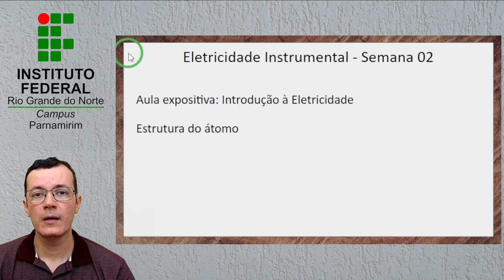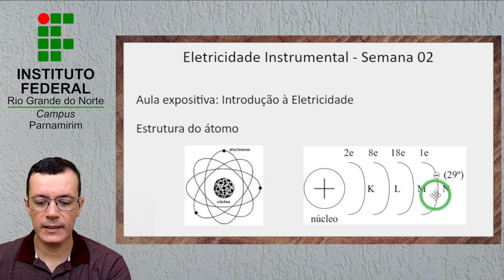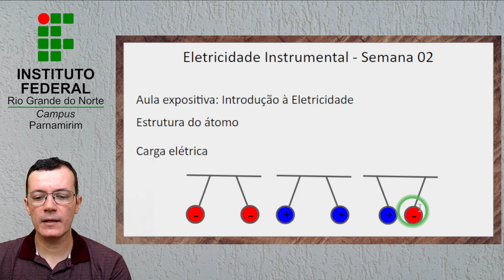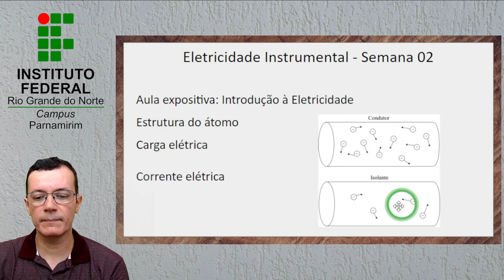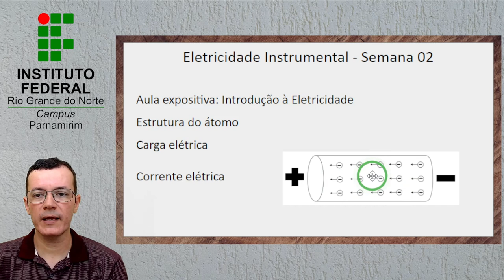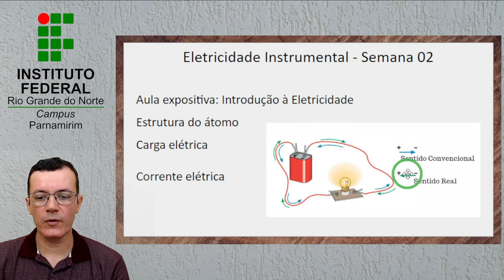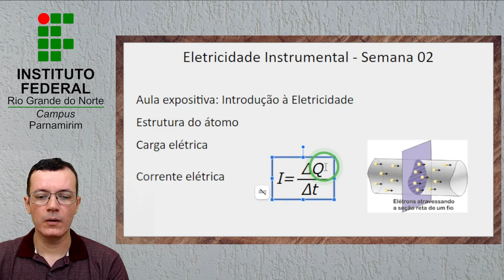[08/03/24] Resumo da Semana 02 Eletricidade Instrumental curso Informática IFRN Parnamirim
Resumo da semana 02